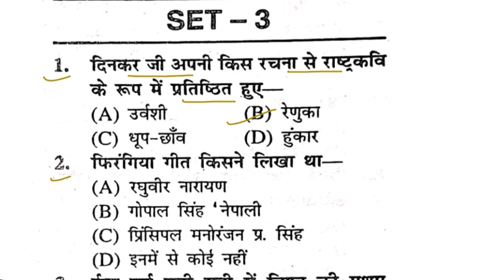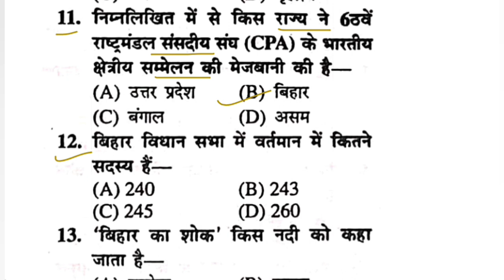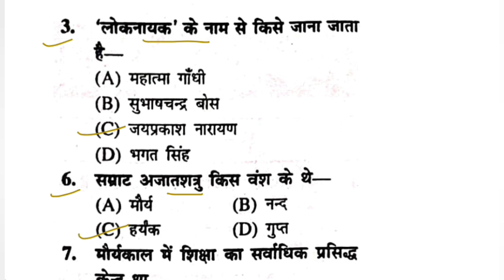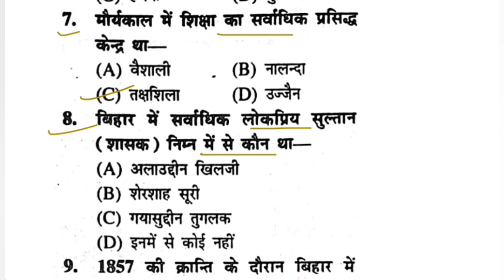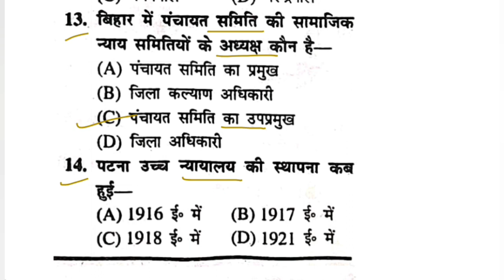68th bpsc bihar special | bihar special gk for bpsc | बिहार प्रधान शिक्षक बिहार सामान्य ज्ञान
68th bpsc bihar special | bihar special gk for bpsc | बिहार प्रधान शिक्षक बिहार सामान्य ज्ञान

68th bpsc

bihar special

68th bpsc bihar special

68th bpsc preparation

bpsc

68th bpsc bihar current affairs

68th bpsc pre bihar special

bihar special for bpsc 67th

68th bpsc pt 2022 bihar special

bpsc bihar special class

68th bpsc current affairs

68th bpsc latest news

bpsc bihar special question

bihar special for bpsc exam

bpsc

study for civil services bihar special

bihar mcq

bihar gk mcq

68th bpsc

68 bpsc

68th bpsc vacancy

bpsc prelims

bihar gk for 67th bpsc

68th bpsc preparation

68th bpsc current affairs

68th bpsc update

bpsc pt 2022 bihar special

68th bpsc pt exam preparation

history of bihar for67th bpsc

68th bpsc pt exam date

68th bpsc admit card

bihar cgl exam date

bihar cgl admit card download